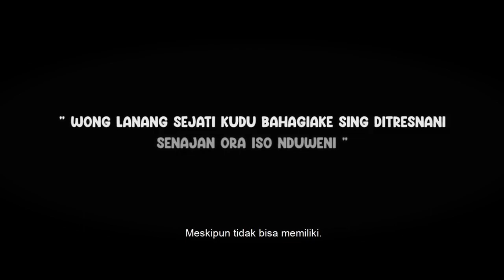TRESNAKU NING SOLO || JALAN-JALAN NING SOLO